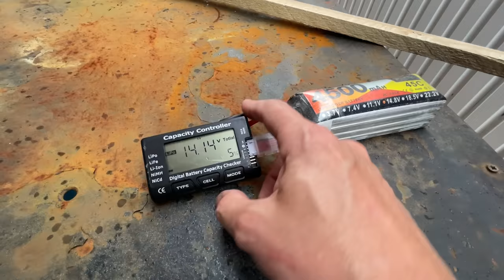Dead lipo Battery vs Screw... fire?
Tools
Power Tool Tips
Better power tool tips
Hand Allen Drivers
Soldering Iron

Battery Capacity Checker

***Never store or charge lipos near anything flammable. Always storage charge when not in use. Safely dispose of damages lipos***

GPS Speed Meters
SKY RC Standalone
Phone App Meter